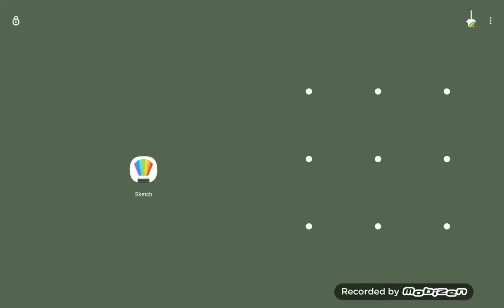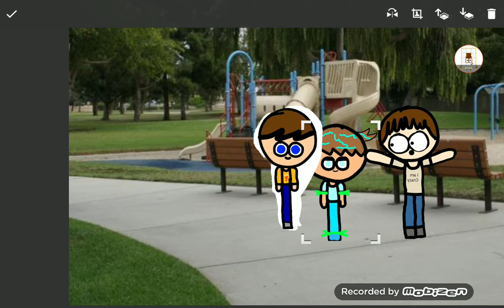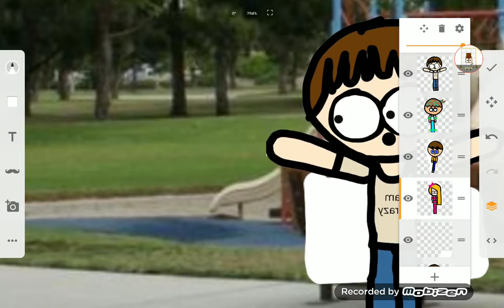NumberWearlicaz Speedo never talk with girls